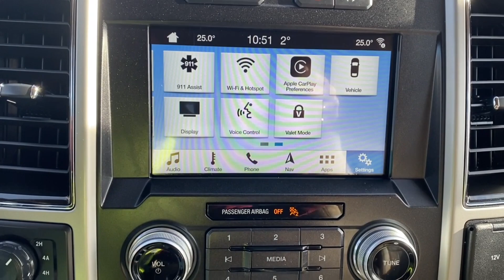2018 Ford F-150 Lariat | Ruby Red Metallic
Stock: 3AV0484A